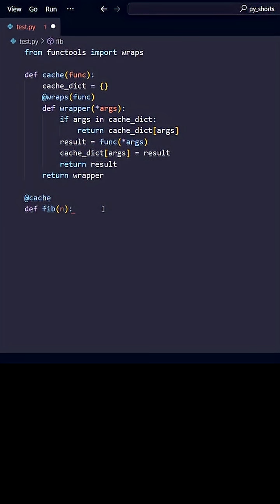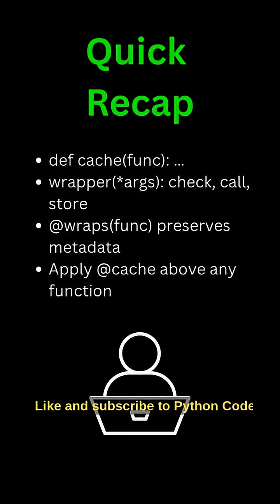Decorators In Python Concisely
Quick introduction to Decorators in Python.

After watching, you’ll  be able to define the Decorator, write the wrapper, preserve metadata & return, and apply & call.

If you’re new to Python or coding/programming languages in general this is for you.